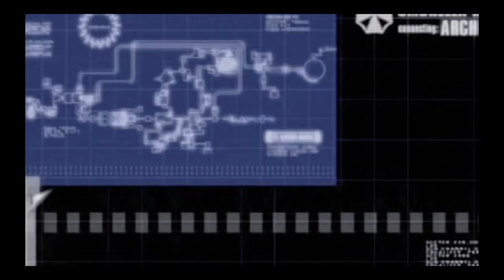resident evil 4 Part 46